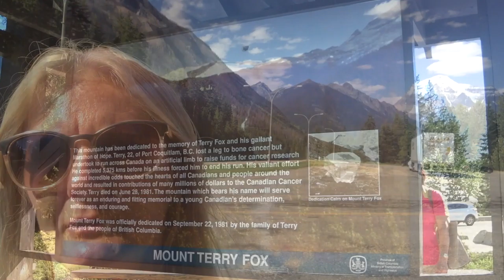RV SOMETIMER ROAD TRIP THRU CANADIAN NATIONAL PARKS // YOHO, BANFF & JASPER // Chapter 2, Webisode 5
This video is about living the RV Sometimer lifestyle. How we make money and take road trips to great places close to home as well. It's our Staycation of sorts!

The Canadian Rockies are a MUST SEE area for everyone. It's spectacular, it's beautiful, it's. well you just need to come see or watch along here.